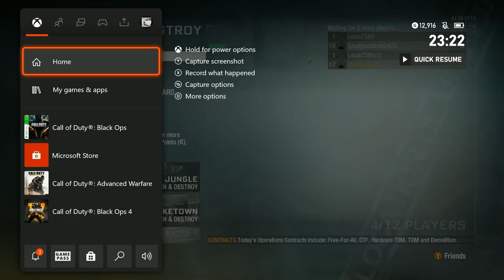BLACK OPS 1 on the Xbox 360 isn't too great in 2022...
campaign returns soon, just taking a small break from it for now :P